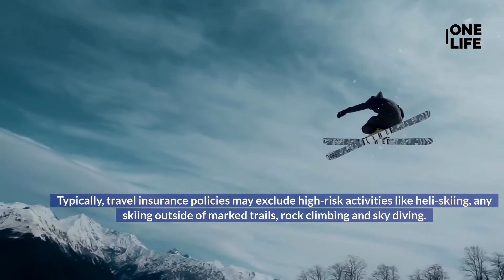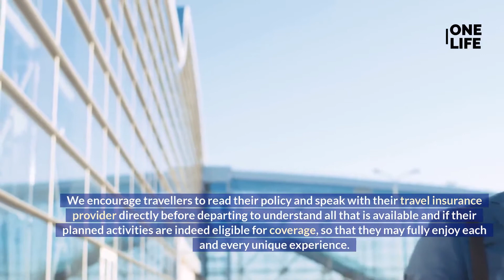Travel Insurance - Both Your Physical and Financial Health May Be At Risk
Welcome to Discovery One Life Travel!

If renting a scooter abroad, some countries require a special local license for riding any kind of motorbike and without that license it’s considered driving illegally in that country. If something were to happen, it can impact your insurance coverage.
It’s similar to renting a car in a country that requires an International Driving Permit. If local law says you need one, make sure you get it.
Typically, travel insurance policies may exclude 2 certain high‐risk activities like heli‐skiing, any skiing outside of marked trails, rock climbing and sky diving. Scuba diving (except if certified by NAUI or PADI) may be covered but only to a maximum depth of 30 metres. Before you go, know what your policy defines as acceptable activities and those that may not be covered under your policy’s exclusions.

Discovery One Life Travel is different than other life coaching services because we offer a unique blend of travel and coaching. Our travel coaches have years of experience helping people like you discover their passions and live their dream lives.
We understand that everyone is different, which is why we offer a variety of life coaching services that can be customized to fit your needs. We offer one-on-one coaching, group coaching, and even virtual coaching for those who can’t travel.
No matter what your goal is, our experienced coaches will help you achieve it. We’ll help you set realistic goals and create a personalized plan to help you reach them. We’ll be there to support you every step of the way and help you overcome any challenges that come up.
If you’re ready to start living your dream life, contact Discovery One Life Travel today! We’ll help you make it happen.